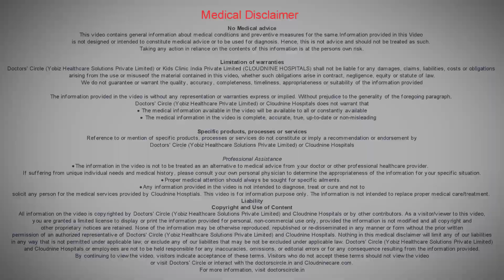How successful is In Vitro Fertilization? - Dr. Sumana Gurunath | Cloudnine Hospitals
IVF success depends on many factors. Some of them are:
1. Age of the woman
2. Duration for which the couple has been trying to conceive
3. How many eggs you get in your IVF cycle
4. Quality of the embryos that is generated in IVF
Lifestyle factors such as smoking, obesity, alcohol, stress also impact the chances of pregnancy in IVF. While younger women have higher chances of IVF success, factors that reduce the chances of IVF success include being an older woman with fewer eggs as well as the lower quality of an older woman's eggs. In fact, the live birth IVF success rate for women under 35 who start an IVF cycle is 40 percent.